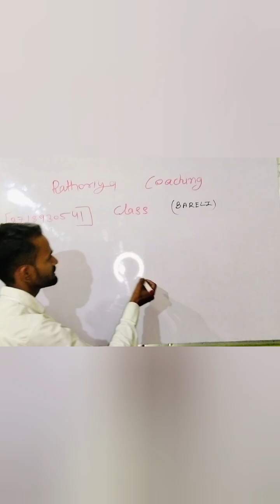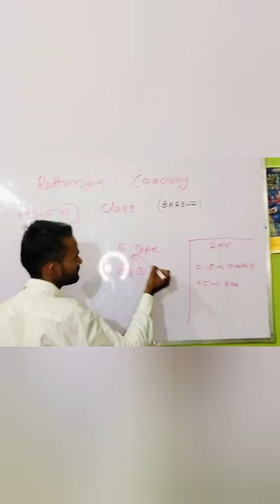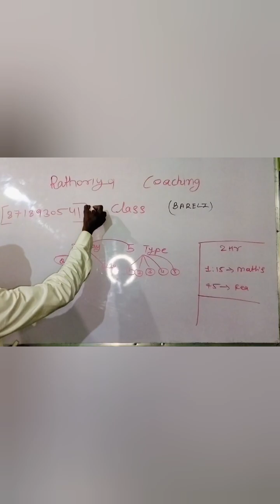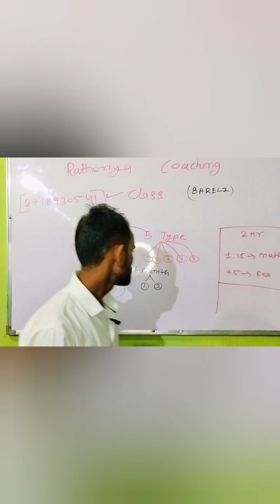rathoriya coaching clasess bareli only math's reasoning 6 month basic batch only 1499₹ 8718930541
rathoriya coaching clasess bareli.. 🔥 only math's reasoning class only 2hours class time online class all Compititive exam 6 month basic batch only 1499₹ me
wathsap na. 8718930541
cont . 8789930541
2 hour class time